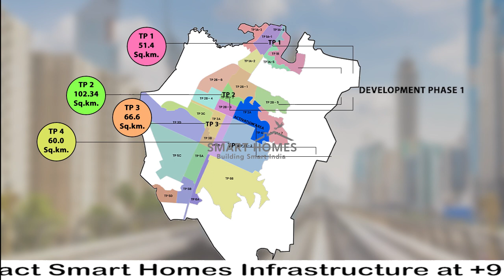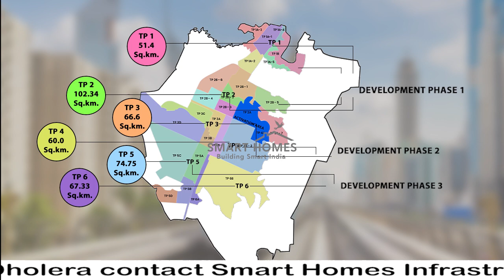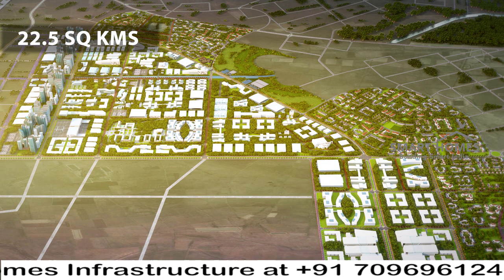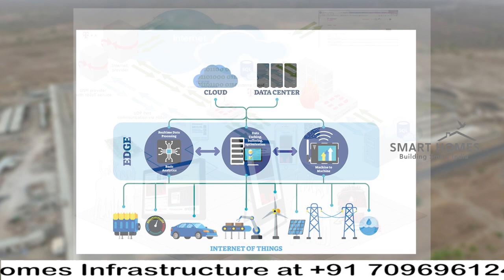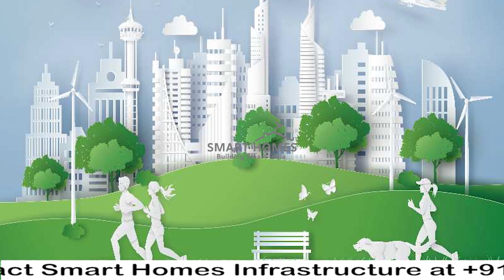Dholera SIR Trunk Infrastructure | Town Planning Schemes, Zones, Activation Area and ABCD Building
Dholera SIR Progress how government has formed special purpose companies to get the work done in Dholera SIR Smart City and progress of work from 2009 when SIR act was first passed in Gujarat. Additionally, we have covered various zones and all town planning schemes. We have also covered the current activities happening in Dholera Smart City.